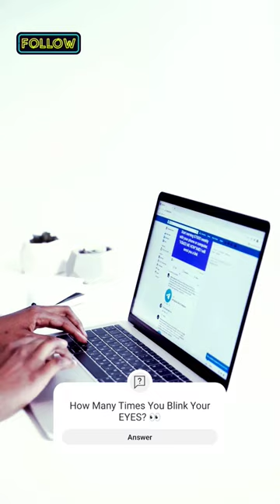Tip to Reduce Eye Strain While Using Computer/PC💻